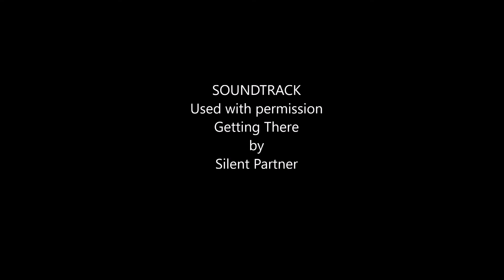Fun in the Garden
Lots of new bird photos and some relaxing music, too.

Thanks to the YouTube music collection for all the songs I use. The music is Getting There by Silent Partner.